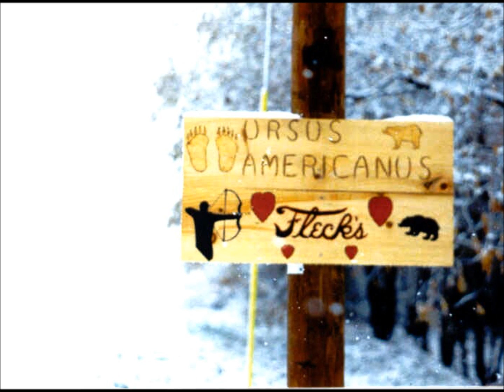003 remember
Remember 3